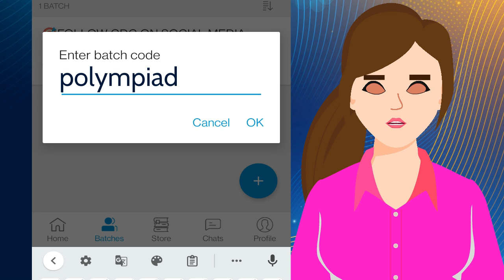PHARAMA OLYMPIAD | HOW TO REGISTER | PRIZES | COMPLETE DETAILS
*Step 2:-* Open Your App to see *Batches* Button in App

*Step 3:-* Put Batch Code POLYMPIAD to add in Batch for Quiz